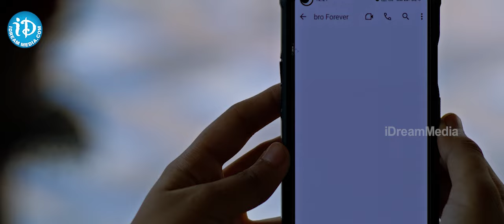Ananya Movie Scene : పూజకి లేట్ అవుతుంది ..త్వరగా రా..| Political Scoop